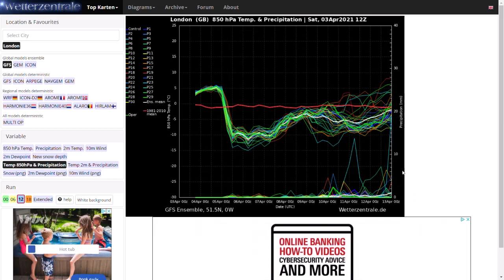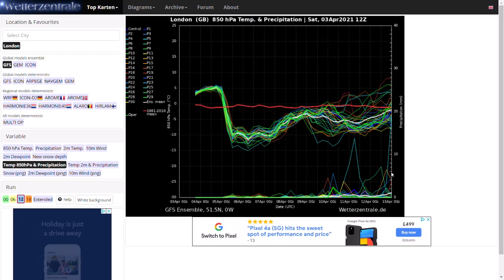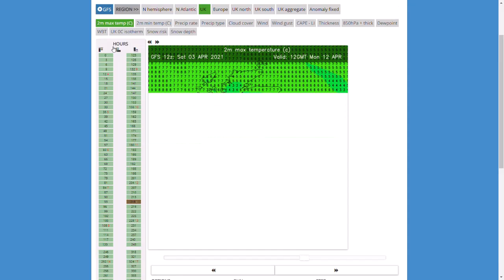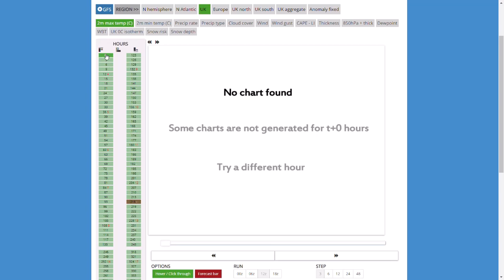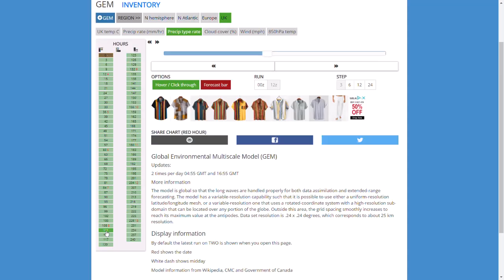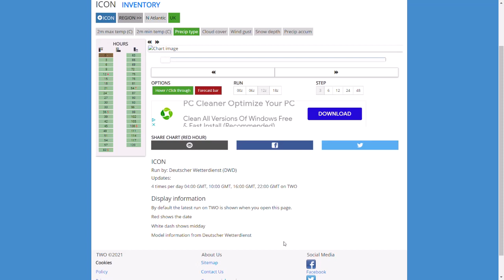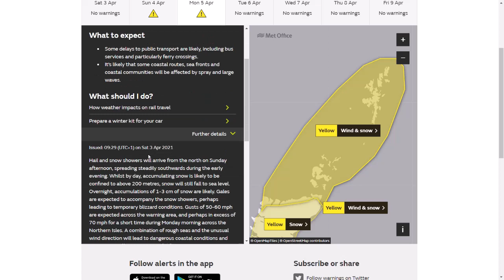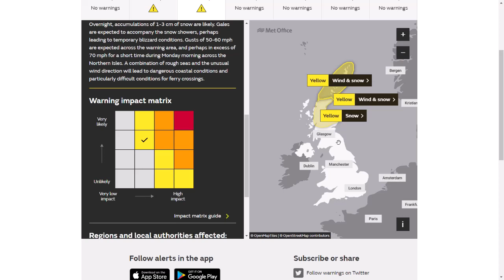Update on Arctic Blast bringing Snow on Easter Monday - 3rd April 2021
Here we look at the latest computer model updates on the weather for the next few weeks.  Higher pressure returns to all parts with generally cool conditions prevailing.  But towards the end of the weekend, the high pressure tries to ridge towards Greenland, with a brutally cold air mass sinking southwards from the Arctic on Easter Sunday into Monday giving the potential of widespread falling snow.